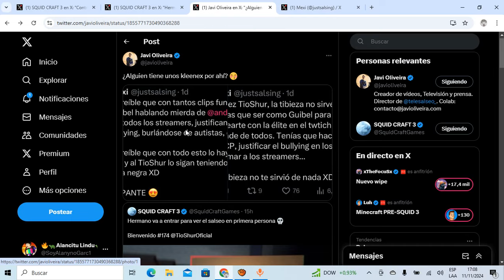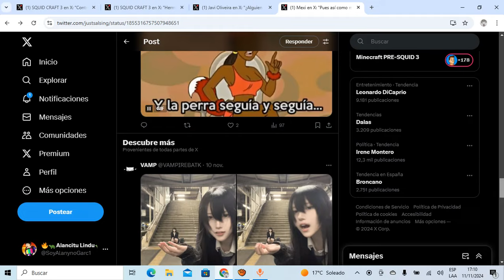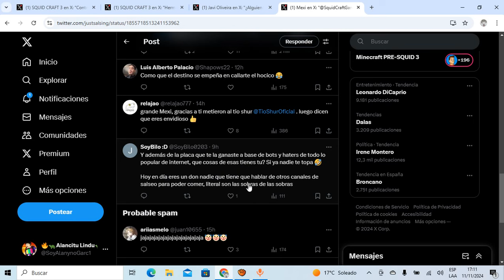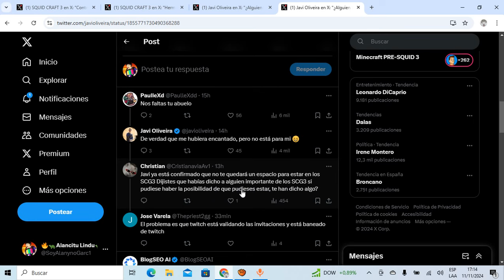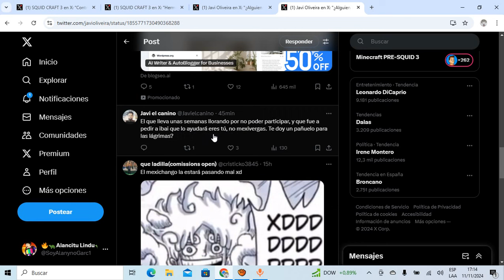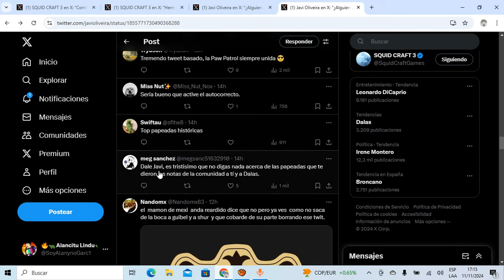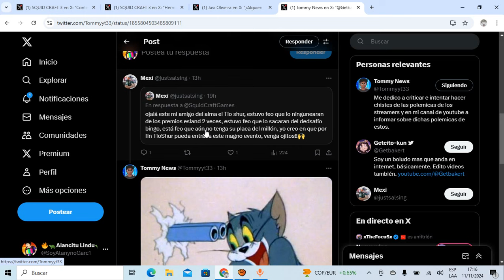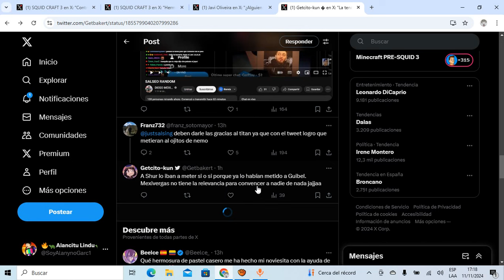MEXIVERGAS QUEDA en RIDÍCULO y RECOGE CABLE al ENTERARSE q TIO SHUR PARTICIPARÁ en los SQUID CRAFT 3